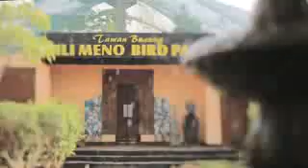Bengawan Solo (versi korea)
Dapet kiriman lagu ini dari ayah... ya ampun...
Semeng banget
Ayah kan tau kalo aq suka banget lagu keroncong.
Nah.. ini dikirimin keroncong korea..

Thanks ayah